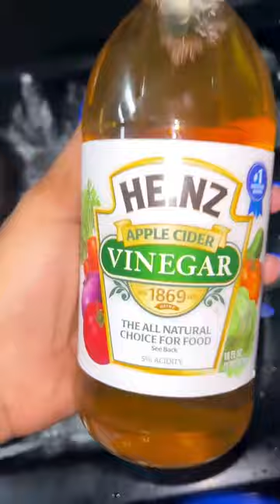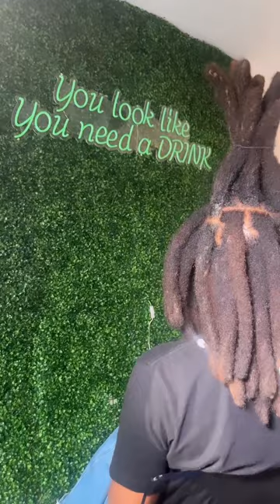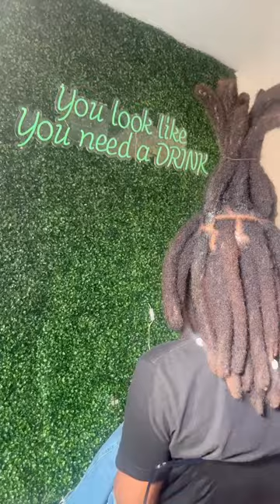Comment Faire des Dreadlocks Parfaites en 5 Étapes Faciles! ✂️🌟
cheveux Naturels 100% pour extensions dreadlocks ;
Extensions Cheveux Noir Naturels Afro ;
Dreadlocks Extensions Cheveux Humains ;
Sérum Réparateur et activateur de pousse ;

Réalisez des locks au crochet en suivant notre tutoriel détaillé étape par étape.
Découvrez les secrets de l'entretien pour des locks saines et solides.
Explorez les techniques pour doubler vos locks avec les méthodes bongo ou vanilles, pour un look volumineux et impressionnant.
Obtenez des idées de styles tendance pour différentes longueurs et textures de cheveux.
Démystifiez les idées fausses courantes sur les locks et trouvez des réponses à vos questions fréquentes.
Rejoignez-nous dans cette passionnante aventure capillaire et découvrez comment embrasser votre style unique avec des locks magnifiques et authentiques.
🔗 Liens Utiles :
[Vidéo Précédente] : "Comment Faire des Locks au Crochet en 5 Étapes Faciles"
[Vidéo Recommandée] : "Locks Bongo vs. Locks Vanilles : Quel Style Vous Convient ?"
Vos retours sont précieux pour nous aider à créer du contenu qui vous inspire et vous guide dans votre voyage capillaire. Restez verrouillé(e)s pour plus de conseils et d'inspiration !